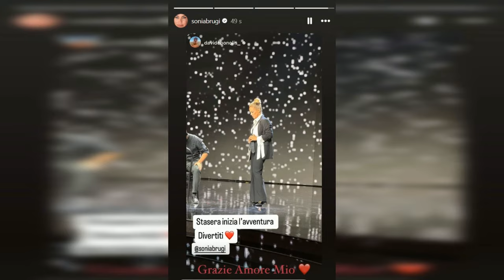SCOPERTA UNA NUOVA COPPIA A BALLANDO CON LE STELLE: CHI SONO?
Ballando Con Le Stelle: indiscrezione su una nuova coppia dietro le quinte

Il noto programma di Rai 1, Ballando Con Le Stelle, è sempre stato teatro di storie d'amore tra i maestri e i concorrenti. Tuttavia, recentemente è emersa un'indiscrezione che potrebbe svelare una nuova coppia dietro le quinte. Si tratta di Davide Bonolis, figlio di Sonia Bruganelli e Paolo Bonolis, che sembrerebbe frequentare Sophia Berto, maestra di Tommaso Marini.

Il gossip è stato diffuso dal blogger GigiGX, che ha pubblicato una foto di Davide e Sophia insieme in un ascensore. Inoltre, Rossella Erra, ospite a Domenica In, ha rivelato che oltre alla coppia già conosciuta da tutti, si stava formando un'altra coppia tra una ballerina e un parente di qualcuno.

Nonostante le voci, non ci sono ancora conferme da parte di Davide Bonolis e Sophia Berto. Resta quindi da attendere per capire se tra loro c'è qualcosa di più di una semplice amicizia. Ballando Con Le Stelle sembra essere un vero e proprio crocevia di storie d'amore, dove le coppie si formano non solo sulla pista da ballo, ma anche dietro le quinte. Restate sintonizzati per scoprire se Davide e Sophia confermeranno la loro frequentazione o se si tratta solo di una falsa allerta.